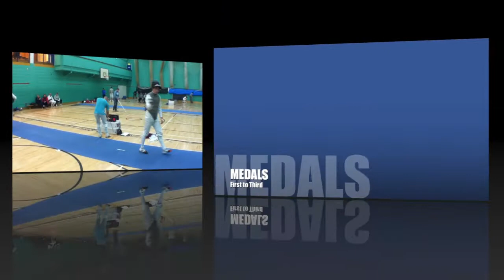Brighton Open 2013 Men's Foil Final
Brighton Open 2013, Men's Foil Final, held at University of Sussex sports centre on the 21st April 2013. Anthony Bartlett (Lansdowne Fencing Club) vs. Aleksander Makucewicz (Salle Paul).